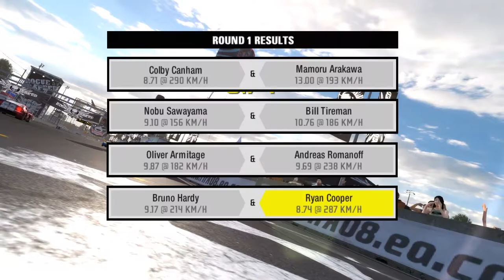DRAG RACE ! COMPILATION !